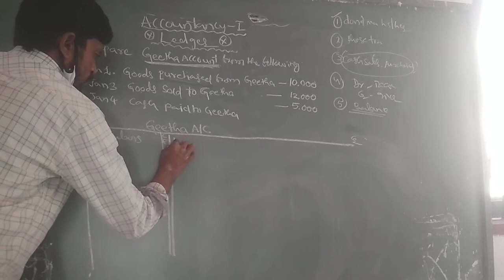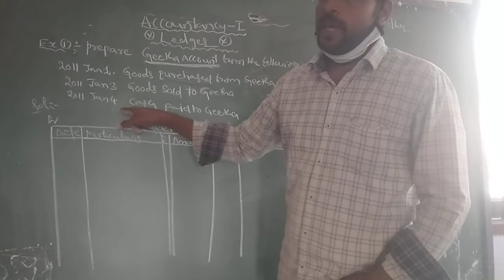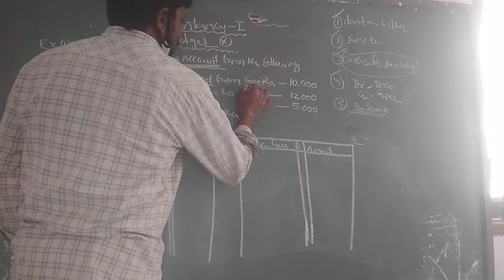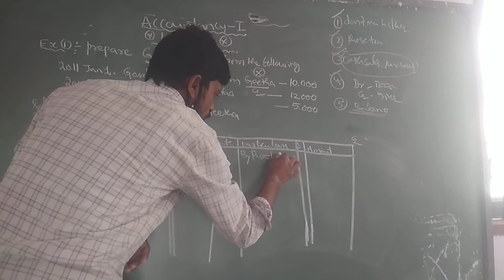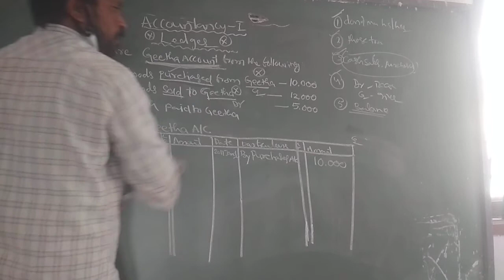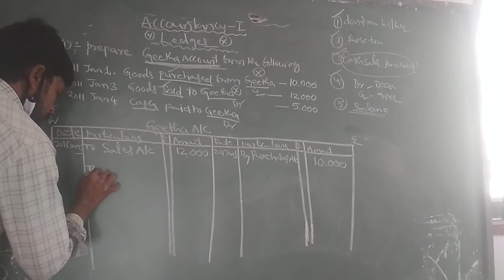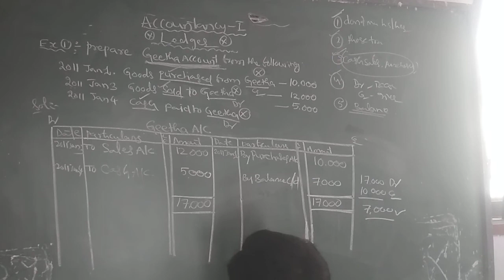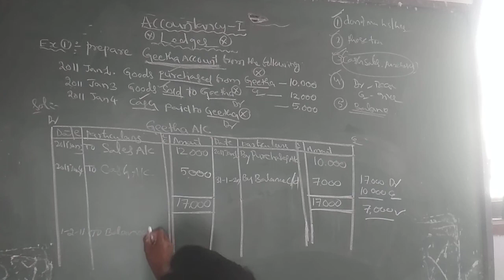Accountancy 1 on 05-11-2020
Ledger